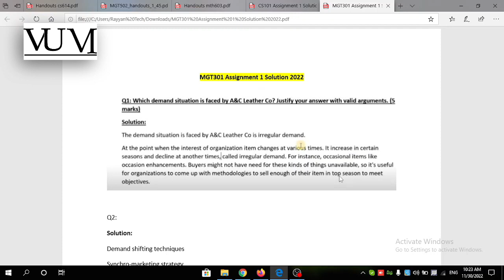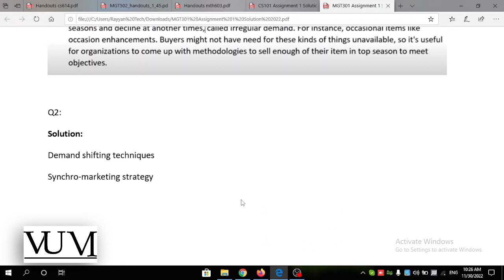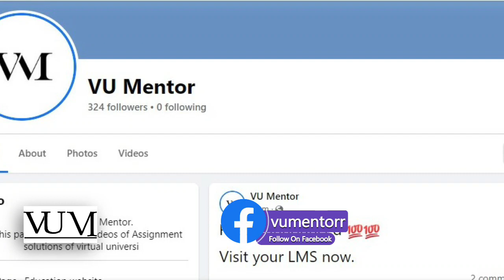MGT301 Assignment No 1 Solution Fall 2022 | Complete Explanation | VU Mentor